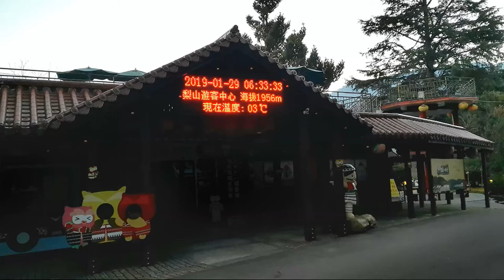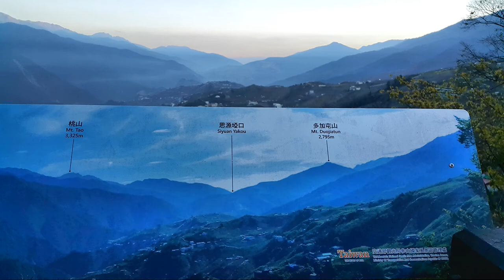武陵農場 賞楓之旅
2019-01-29  武陵農場 賞楓之旅